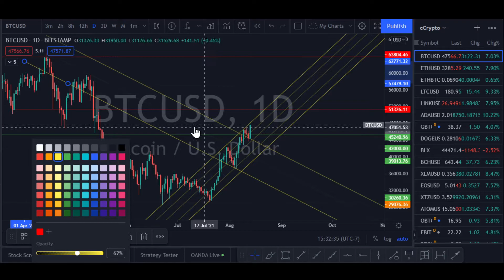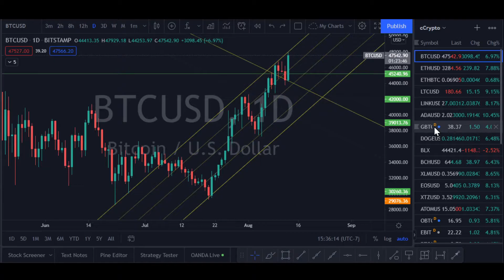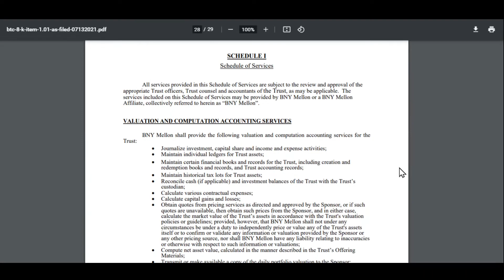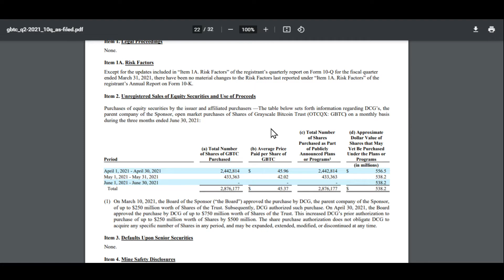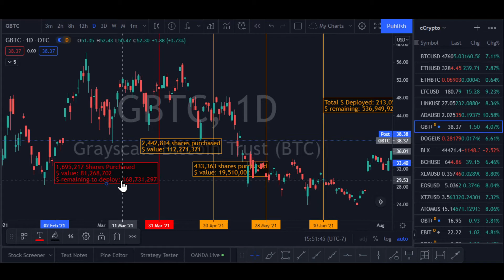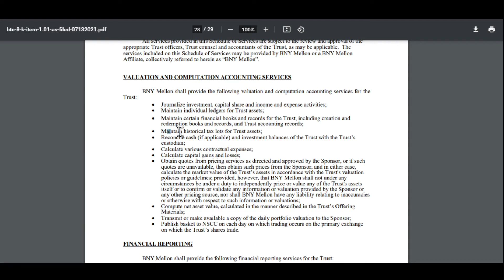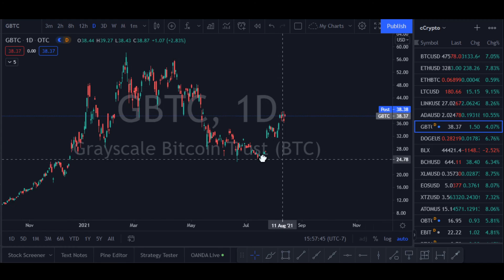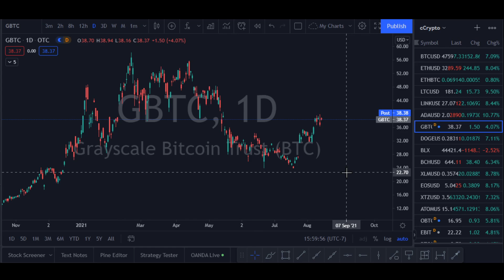GBTC Primed for an ETF?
** This video is solely concerning GBTC and its near and long-term future.